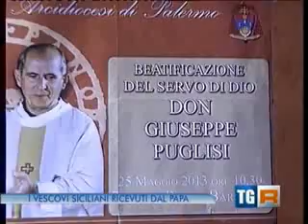Papa Francesco ai vescovi siciliani ripete: "Abbiate l'odore delle vostre pecore"